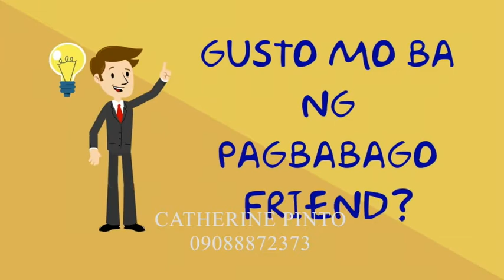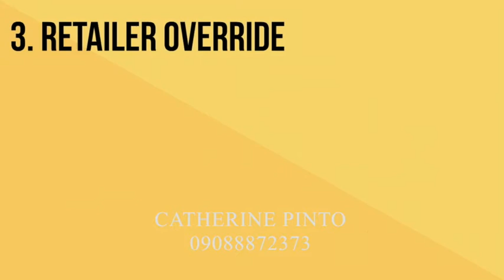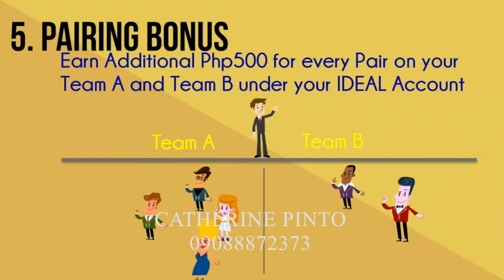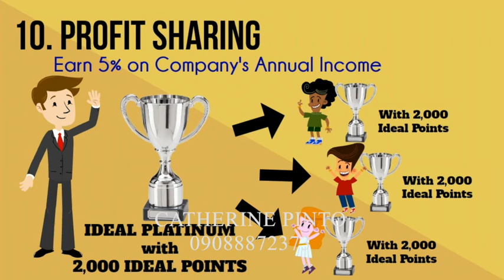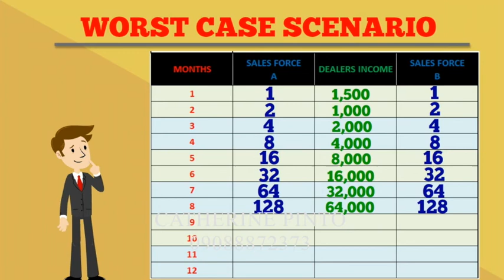Video presentation by Catherine Pinto